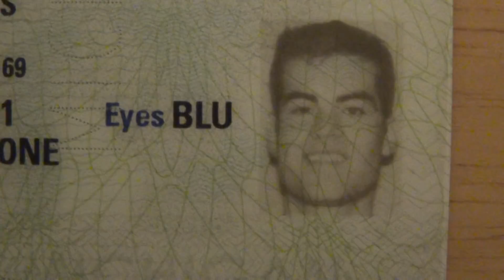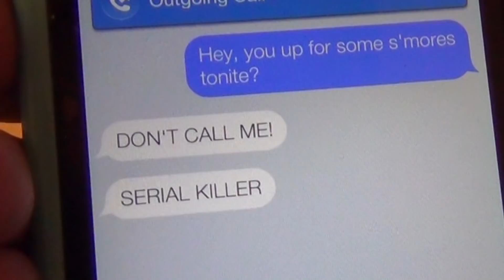WOMEN - Zaxter's Deep Thoughts Ep. 1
Here is the first episode of Zaxter's Deep Thoughts: WOMEN. Enjoy! But please note that Zaxter is just a character and not necessarily representative of my life nor how I feel. For instance, I am not actually single nor looking for a girlfriend; I am very happy with Skelly. Thank you!